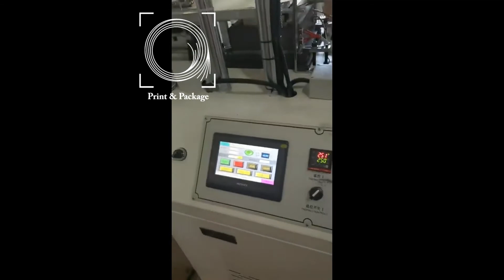Оборудование для производства ланчбоксов из картона с PE слоем